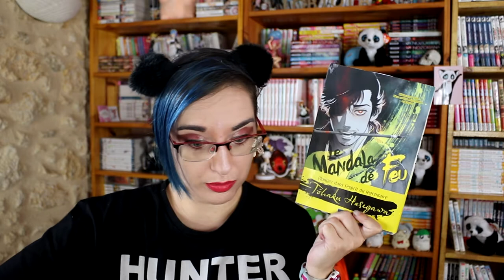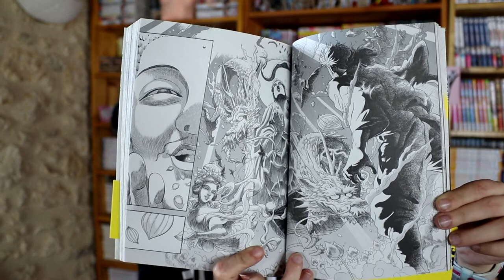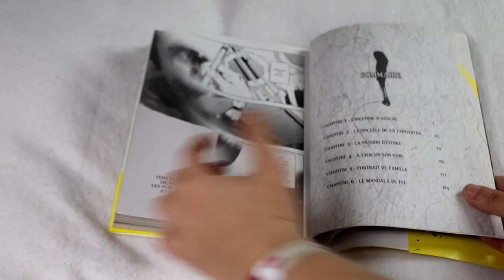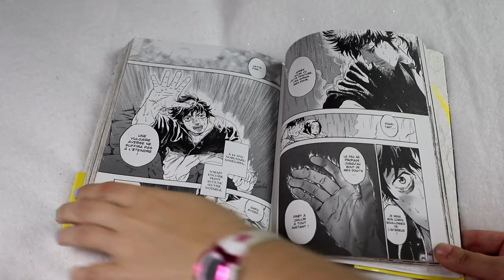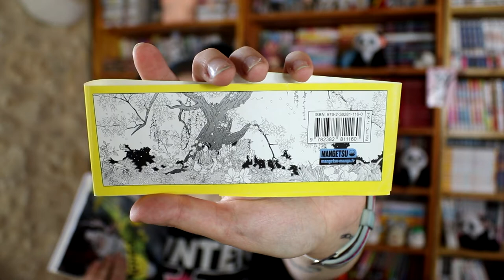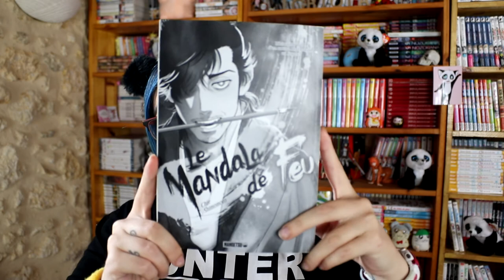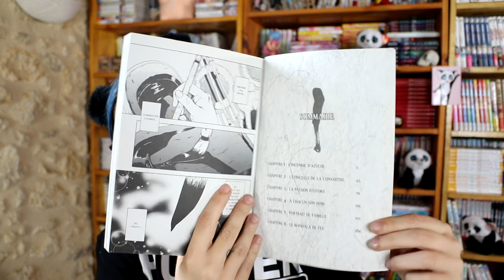[Critique Manga]Le Mandala de feu (Mangetsu)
Résumé :
D’abord moine bouddhiste dans la péninsule de Noto, Tohaku se rend à Kyoto pour tenter de devenir le disciple d’Einori Kano, peintre légendaire du Kansai. En vain. Mais il en faut plus pour le décourager, et la découverte que le jeune artiste va faire dans un château d’Azuchi en proie aux flammes pourrait bien changer le cours de sa vie.